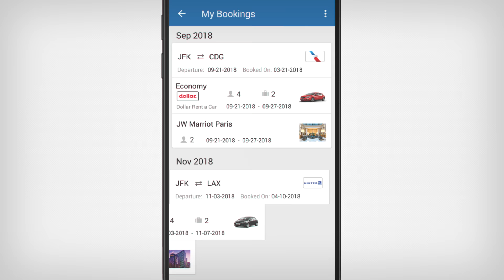CheapOair Booking App - Know When To Buy!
CheapOair’s App for Android is like having your own super-fast, all-knowing travel agent in your pocket. The award-winning travel app lets you know when is the best time to fly and buy. Simply watch a flight to receive price alerts and then complete your purchase in a single tap with Android Pay. Plus, in CheapOair’s App you earn 3X Reward Points!

Other features include:
• Free 24/7 customer phone support.
• Savings on last minute and hacker fares.
• Seat selection on the go.
• Add extra bags and travel insurance.